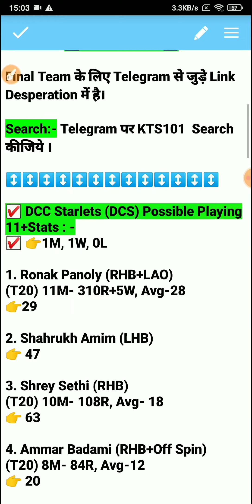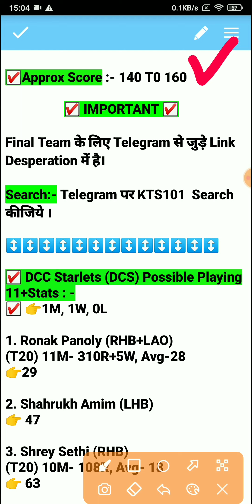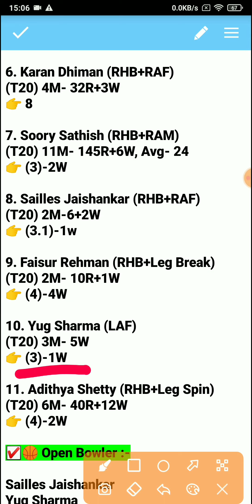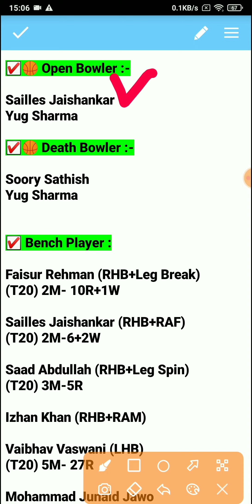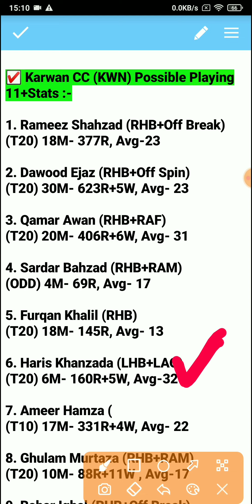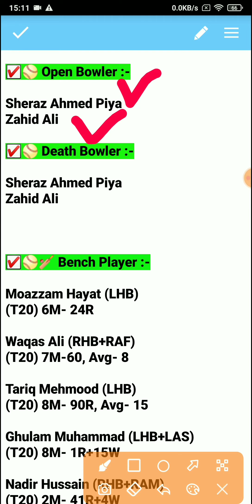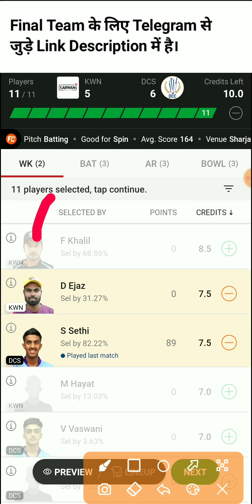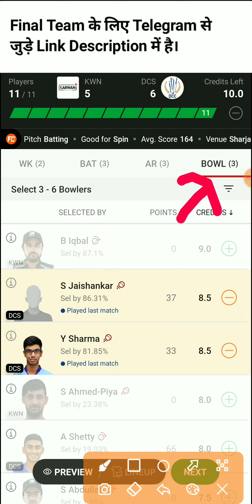Kwn vs dcs dream11 dream11 Prediction | Karwan cc vs dcc Starlets